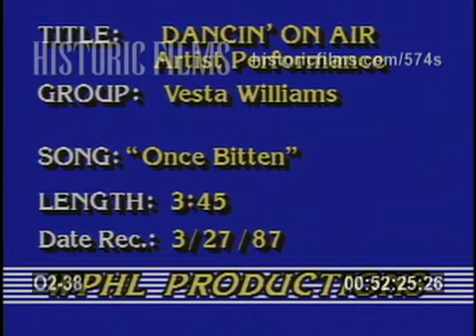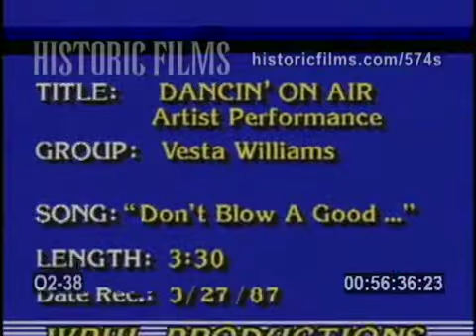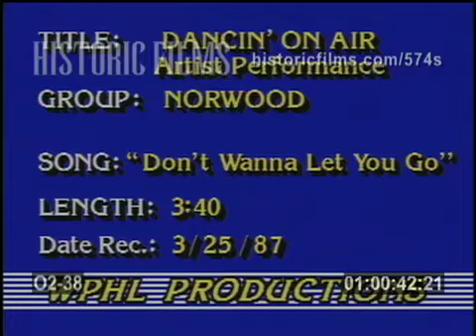Vesta Williams - "Once Bitten Twice Shy" & More on Music Show 'Dancin' On Air' (1986)